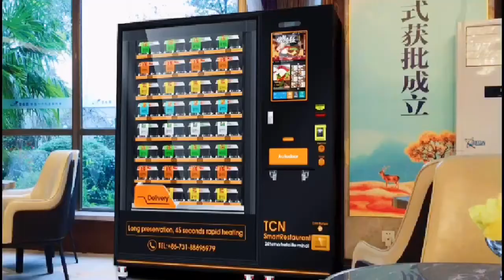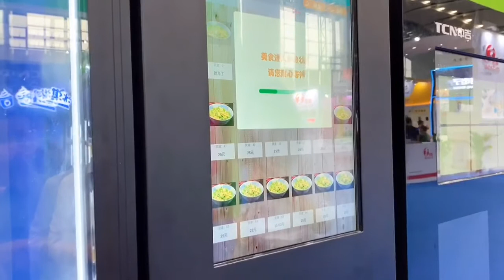TCN hot food vending machine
* Automatic positioning of elevator platform,steady delivery
* Built in microwave oven,short heating time(75s)
* Refrigeration/frozen storage